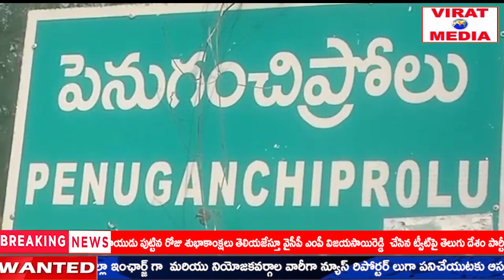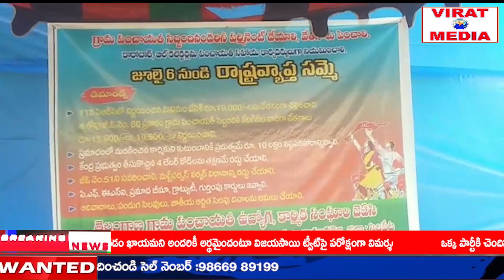విరాట్ మీడియా బులెటిన్ ,VIRAT Media Bulletin 6 July 2023..